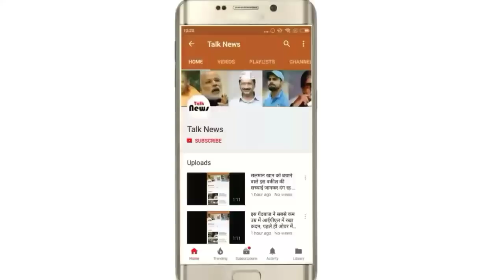सीमैंट का ट्रक लेकर पहुंची लेडी ड्राइवर नीलकमल, तो देखने के लिए उमड़ी भीड़